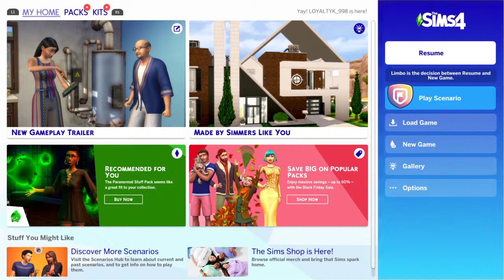Meet lola may Ep 2: Mother & teacher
Hey loyalty loves And for the fellas loyalty gang 😂🔥

Welcome to my vlog/reaction channel yes I do everything on my main channel but on this one you’ll actually see how I really be behind the streams and songs and other cringy things I do.

Im just having fun this is most definitely a adventure and keeping memories on this channel nothing but love and good vibes here ❤️❤️